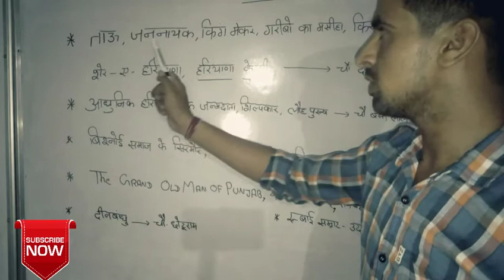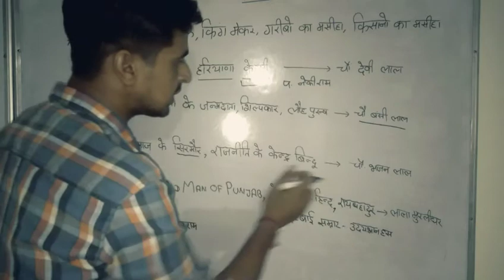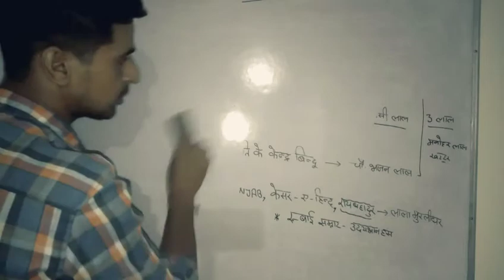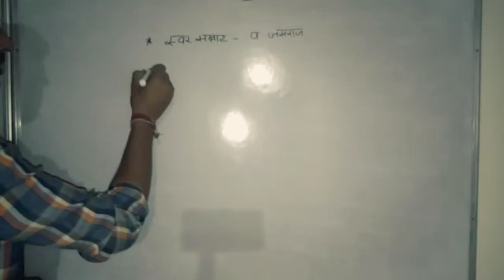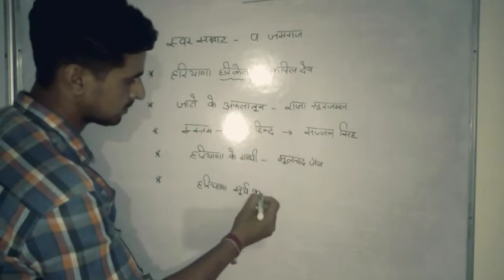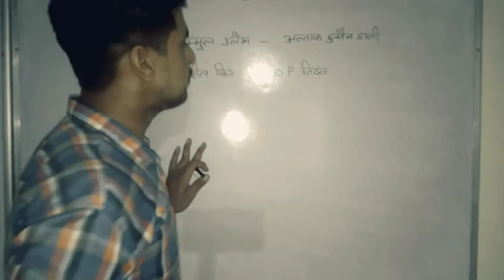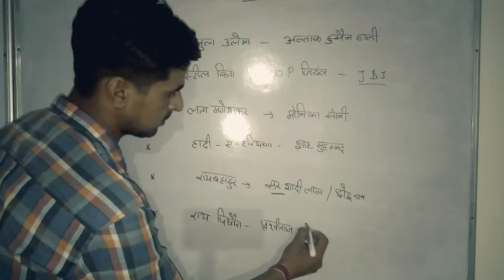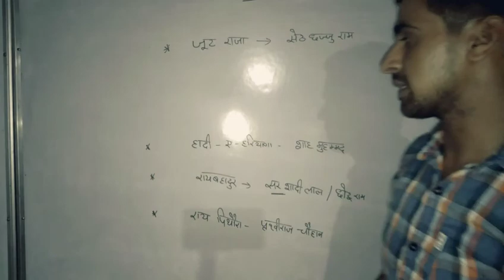Haryana प्रख्यात व्यक्तियों के प्रसिद्ध उपनाम. One question pka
Hssc